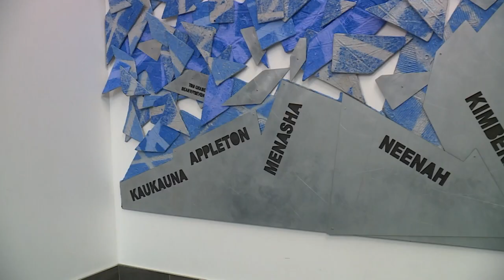A 'recession-proof' economy-booster: How the Community First Champion Center drives sports tourism